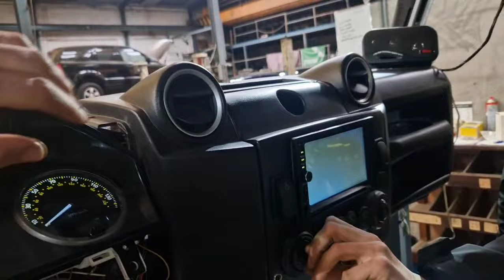Visita a la ITV en son de paz y un lunes tranquilo. cuanto durará?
Recuerda que si te gusta este contenido puedes apoyarme con un solo "click", y si no me conocías de antes, te recomiendo que te suscribas al canal para seguir viendo material como este.

SYNCAR: Compraventa y personalización. Especialistas y amantes de los icónicos Santana y Defender. No olvideos seguirnos en:

Canal COCHES CLASICOS
Canal COMPRAVENTA DE vehículos de ocasión

Responsable de ventas: 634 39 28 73 (Fran)
Music |
"heartbeat" by LiQWYD